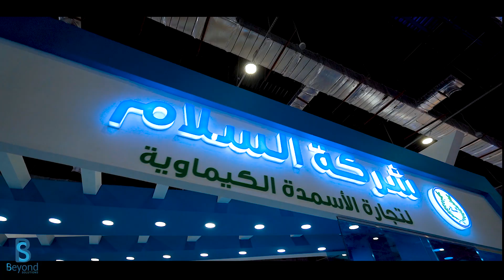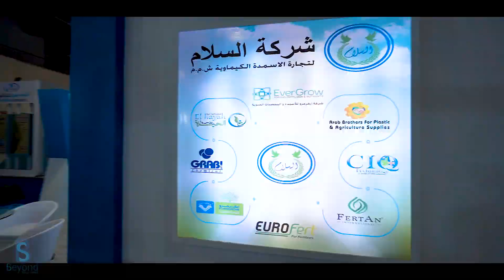Beyond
The 33rd Edition of the International Agricultural Exhibition for Africa and the Middle East
Sahara is the commercial heart and crop production hub for Egypt and the MENA region. Under the patronage of the Ministry of Agriculture and Land Reclamation, Sahara helps you create the networks that you need to expand your business. It is a trusted source of new technologies and information for the whole domestic market, from the smallest farmers, to the biggest agribusinesses and government ministries.
12 - 15 September 2021
Egypt International Exhibition Centre

Media Production Egypt شركة ميديا برودكشن ايجيبت
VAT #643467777